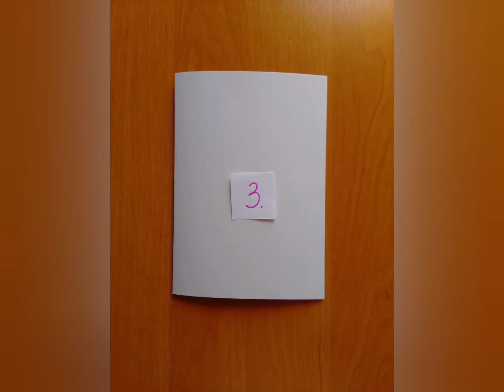Easter card. Пасхальна картка